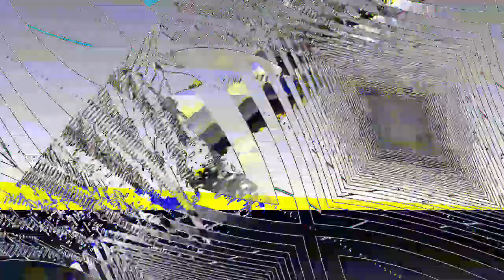[EPILEPSY WARNING] Movie 23 07 17 20h25m11s